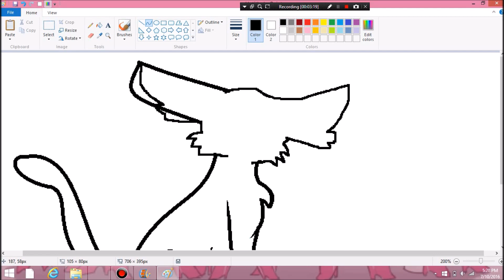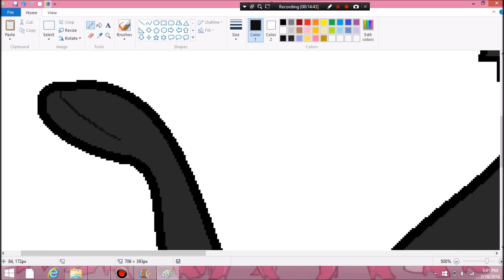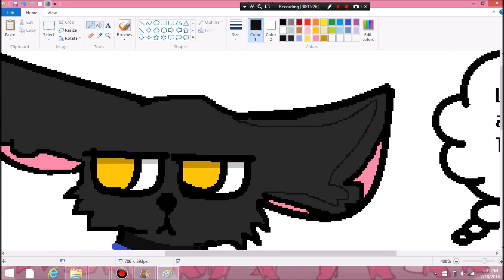Shadow!My kitten!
A few days ago my cat tried killing him self by jumping out the bathroom window, thank goodness my dad caught him! So I made this speedpaint because I love my cat and my father!
Bandicam, Windows movie maker.